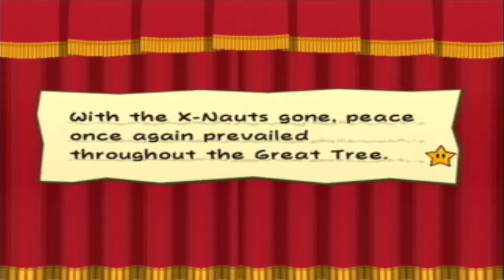Paper Mario 2 TTYD Episode 10: A Crumpy Boss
More like a dumpy boss, eh Ncs?